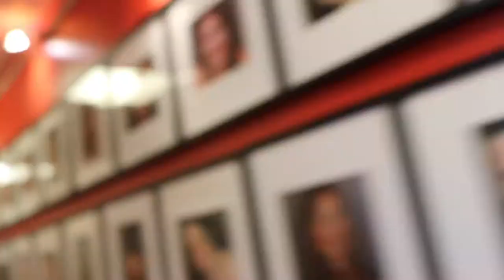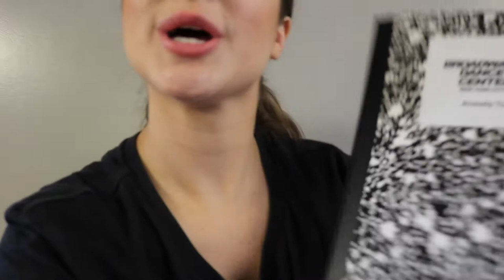Broadway Dance Center: Training Program and ISVP 2019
First day of the ISVP Training Program for 2019, crazy that it is actually already the 3rd week. I have never been so happy and I am so grateful to be back home in New York City.

Artist: Dezo
song: Forever

Artist: Kehlani
song: Destraction